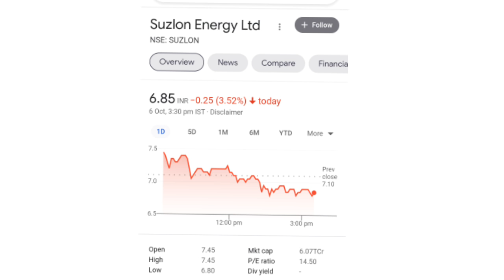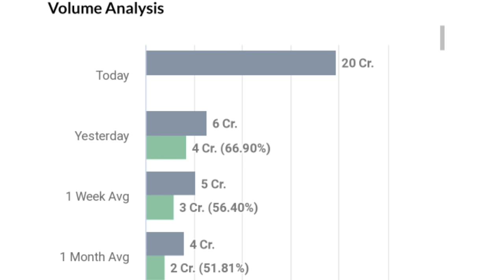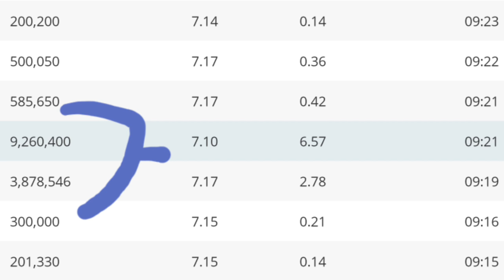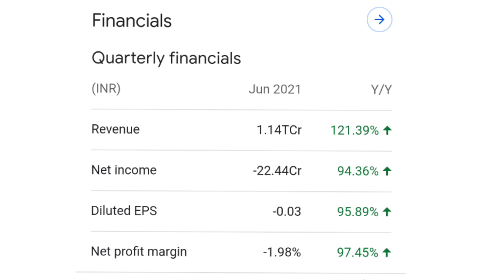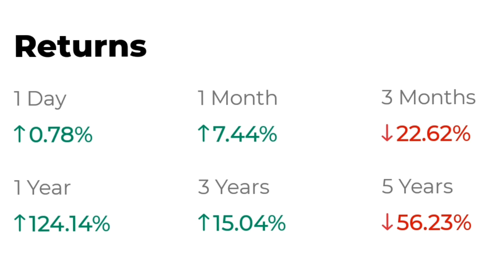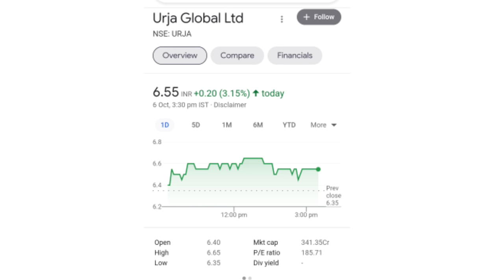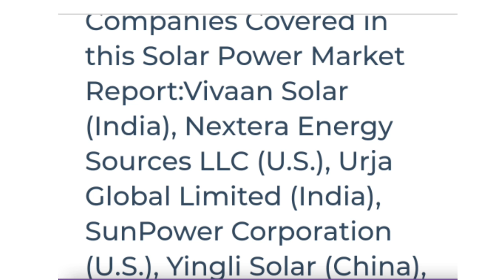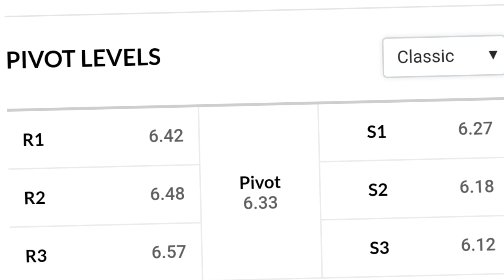suzlon energy latest news l urja global latest news l suzlon energy stock l urja global share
online kamai